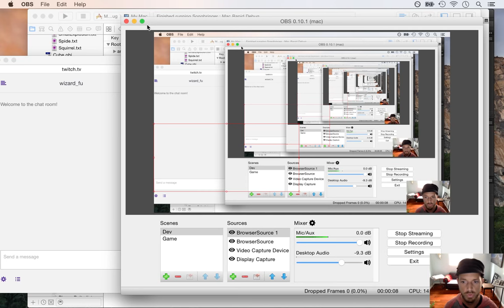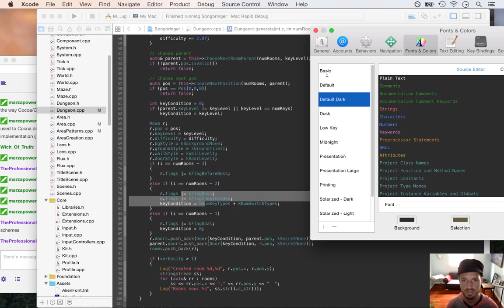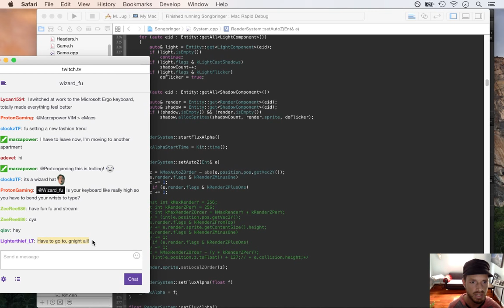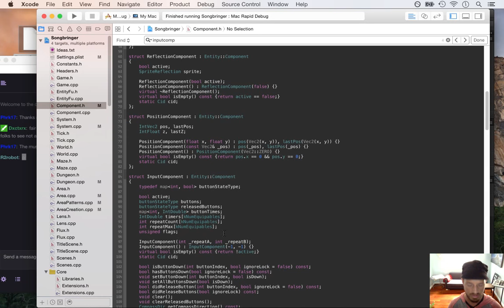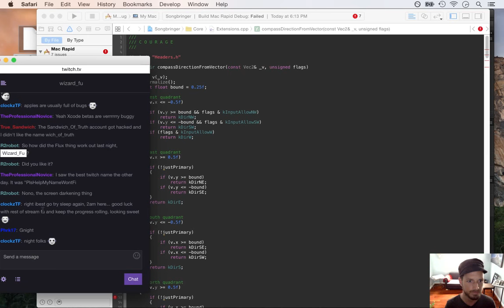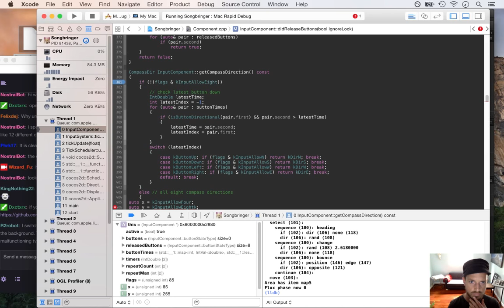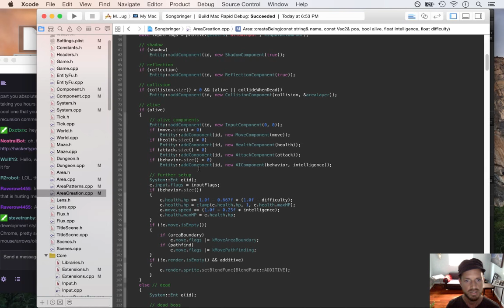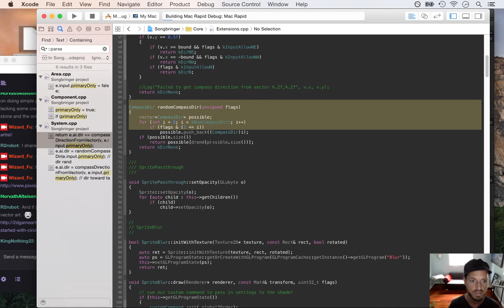Songbringer - Zelda-like Game - Day 148 - Boss Refinement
Today the minotaur boss gets refined. The playlist for this series